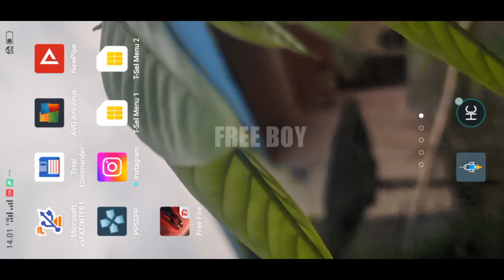FREE FIRE EXE || LUCKY ROYAL EXE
jika ada salah ucapan atau kata-kata menyinggung mohon di maafkan🙏

OFISSAL ACCOUNT OF FREE BOY

Some pictures are not recognized origin. We cannot dispute intellectual property rights, artistic rights or legal copyrights. If you are the rightful owner of the image / image posted here, and you do not want to request it or if you need the appropriate credit, contact us and we will immediately do whatever is needed for either image. Extended or given credit when it is due. Everything contained in this video is for information purposes only, wherever the channel owner is not responsible for the accuracy, completeness and use of the information used in the video by other parties